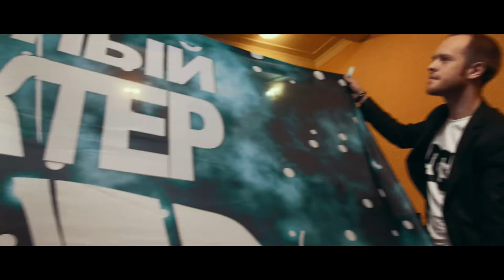Lean on me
Opening music video for "Northern Character" Film & TV Festival 27-29 November 2014 northchar.ru/
Song performed by "The XOP" , original song performed by Bill Withers
In the video starred - journalists, operators and employees of TV-21 tv21.ru/
Director, editor & colorgrading - Marsel Lebedev